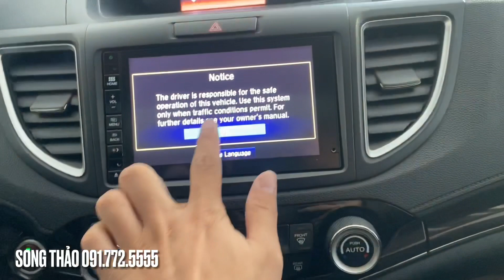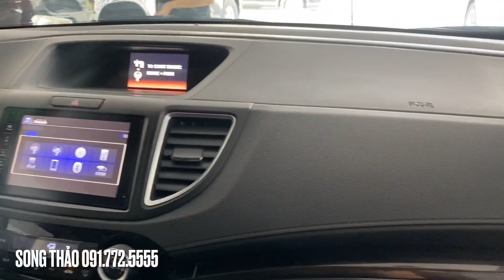CRV 2.4 2014 Màu Đen Biển Hà Nội - VẪN NGON TRONG TẦM GIÁ - LH: Song Thảo